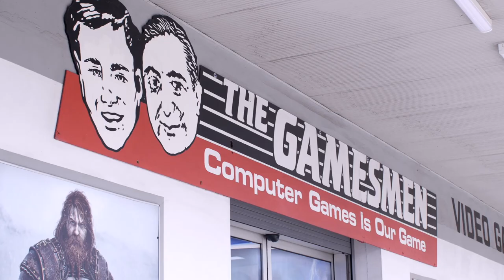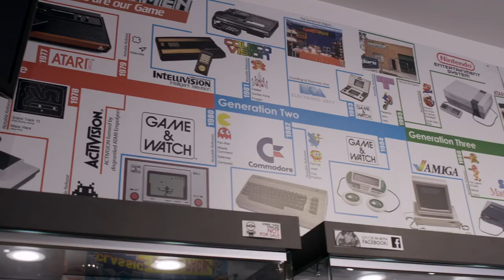1000 items sold in under a minute | Seller Spotlight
Meet Chris and Daniel, the two brothers behind The Gamesmen on eBay. Hear their story of how they took their fathers business and grew it into a hugely successful online business. Learn more about how the scale of the eBay platform and how it helped them kick their business goals.